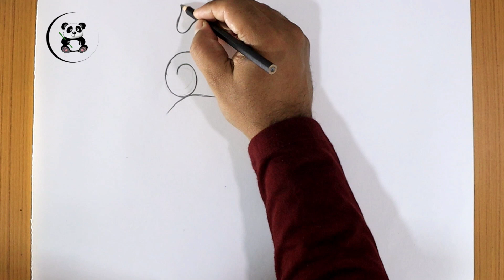Ganpati Bappa face tattoo drawing | rangoli bappa art@TaposhiartsAcademy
Taposhiarts Academy,

Ganpati Bappa face tattoo drawing | rangoli bappa art‎

Materials used:

•Artline  pencil
•Blending stump or paper stump
•140gsm A4size sundaram sketch book
•200d Mark‼️ DSLR canon camera